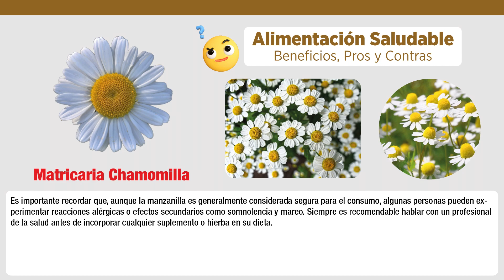💚 MANZANILLA | Alimentación Saludable | @Alimentacions | Beneficios, Pros y Contras 📚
👩‍🍳💚 @Alimentacions es un canal enfocado en la alimentación saludable, cuyo objetivo principal es educar e informar de manera concisa y precisa acerca de cada alimento que se presenta en su contenido. 🍎🥑🥦 Con una perspectiva clara y objetiva, el canal ofrece información detallada sobre los beneficios, pros, contras y precauciones que se deben tener en cuenta en relación a cada tipo de alimento. 📚